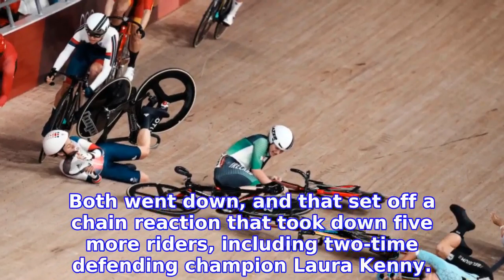Cycling official injured after pileup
An on-track official has been removed from the track inside the Izu Velodrome on a stretcher after he was knocked over by a rider during a massive crash near the end of the scratch race in the women’s omnium on Sunday.
INFORMATION
• Source: japantoday